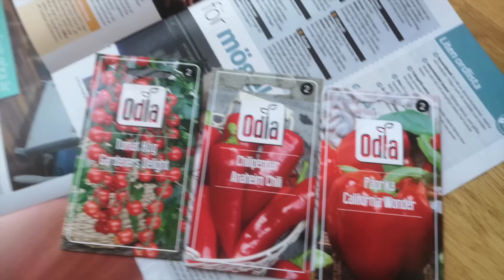NAGYON ÖRÜLTÜNK!!😛Vlog - SVÉDORSZÁGI ÉLETÜNK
Sziasztok! 😛
családi: @kiraandlilisfamily
Kira: @kiravirag
Lili: @lilienvirag